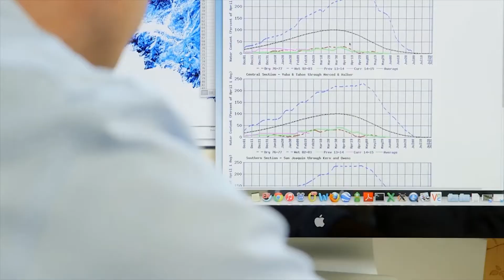STEM Career Closeup: Carmen Boening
Carmen Boening leads the GRACE Mission at NASA’s Jet Propulsion Laboratory. Discover more about her background, her day to day work with satellites, and what advice she has to share with young people.